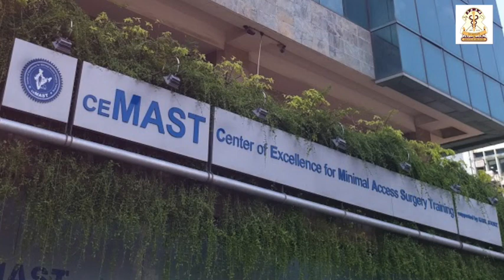Dr. Ramesh's Tribute to Dr. Tehemton Erach Udwadia - A Legend in the Field of Surgery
In this video, our founder Dr. M Ramesh shares his personal experience with his mentor and teacher, Dr. Tehemton Erach Udwadia. Dr. Ramesh talks about Dr. Udwadia's achievements and how he has been an inspiration to the current generation of surgeons. He also shares how Dr. Udwadia has helped him become a wiser surgeon. Watch this video to learn more about Dr. Udwadia's contributions to the field of surgery and how his legacy continues to inspire others.